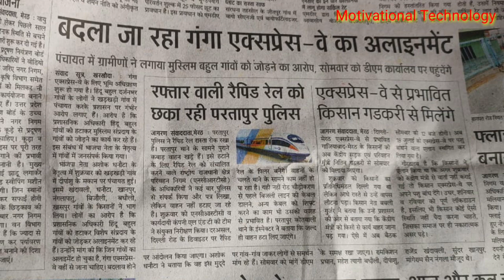गंगा एक्सप्रेसवे के अलाइनमेंट को लेकर किसानो ने की मीटिंग।। Ganga Expressway in Bhumi the alignment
Ganga Expressway in alignment district Meerut the news.